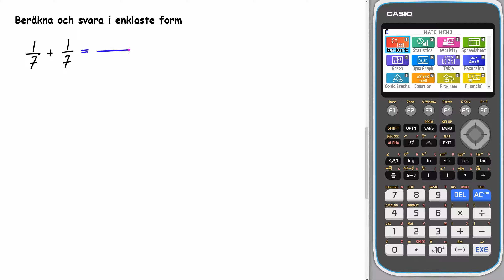Matematik 5000+ 1b rev ämnesplan Kap 1 Uppgift 1227 a